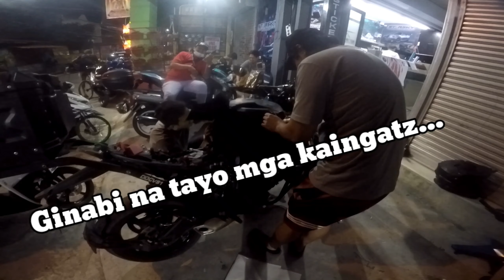STICKER WRAP,CARBON LODI DESIGN MERON AKONG ALAM | Epi 48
May bagong shop sa pasig na dinadayo pa ng mga bigbikers...Bagong shop pero quality ang gawa...kaya kau guys kung magpapawrap kau or sticker wg na mag atubili n pmunta sa Starsky...Godspeed